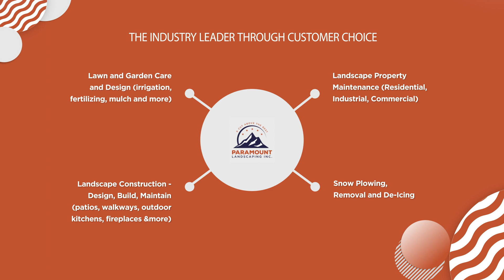Paramount Landscaping | Hamilton and Niagara 2021 Consumer Choice Award